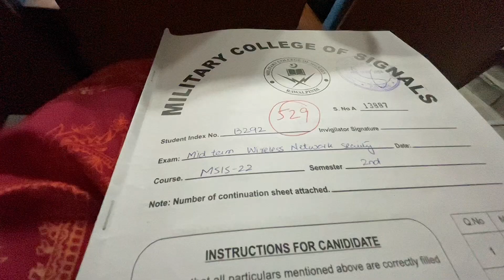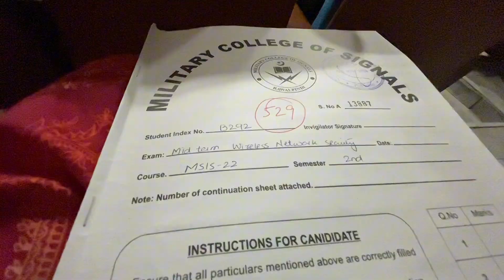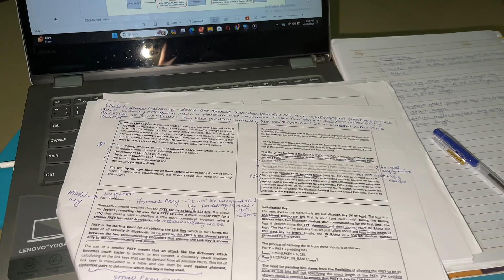ARE WE TWINS? | GARI PE CHIPKALI 🦎😭 | MY GO TO COLD COFFEE RECIPE